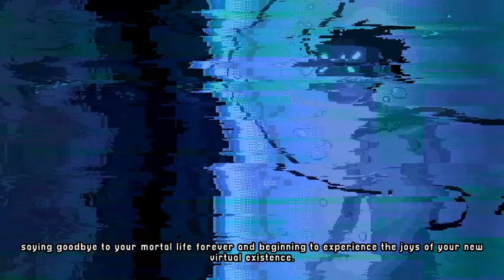LETS TEST #153 * Extra Coin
Lets Test Nummer 153 Extra Coin